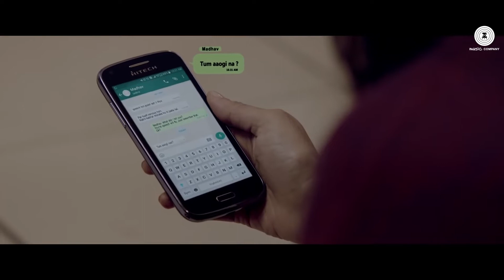Phir Bhi Tumko_Chaahunga Full Song Arijit Singh Arjun K & Shraddha K